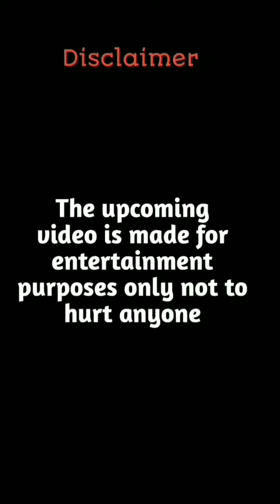Romeo attam pottal full song dance Mr Child romeo version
A try to re create Romeo attam pottal full song dance originally done by prabhu deva sir from the movie Mr. Romeo
A small experiment to do it in child voice over version of the song.
Hope you will like it. Thanks to Simran for guest appearance 🤩🤘